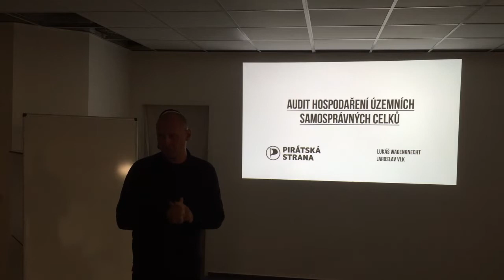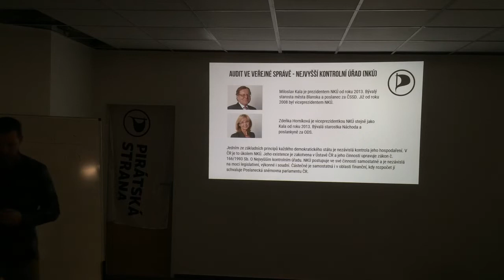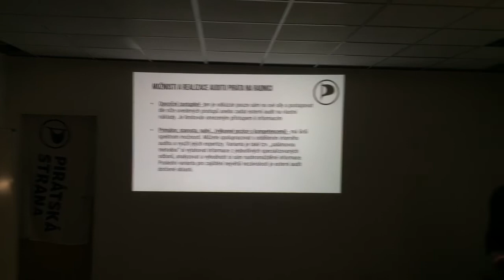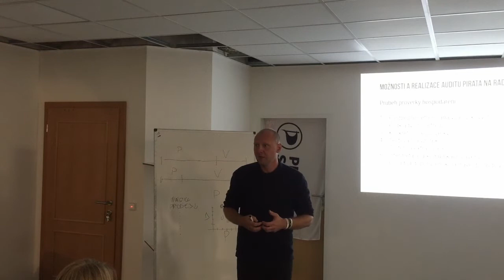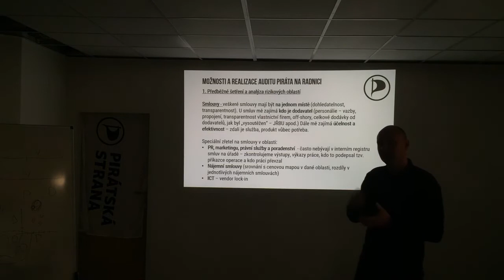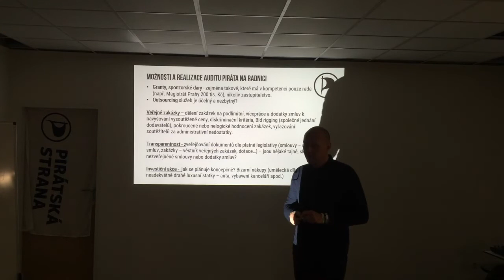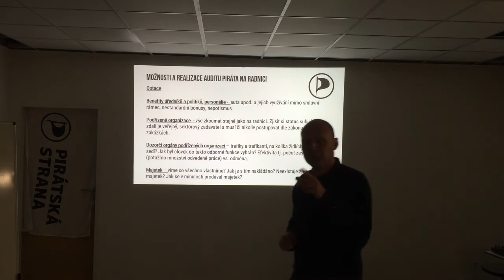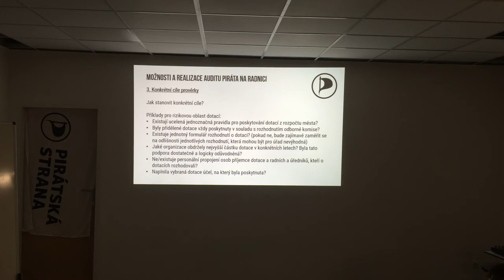Lukáš Wagenknecht - Audit hospodaření samosprávných celků